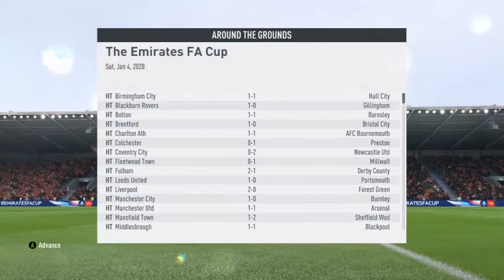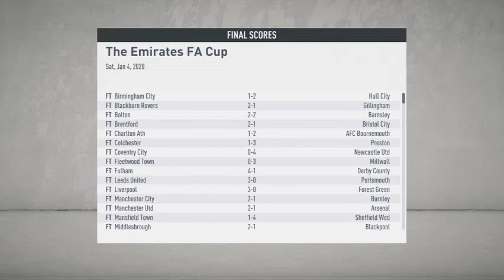FA Cup Leicester City VS Rotherham Utd